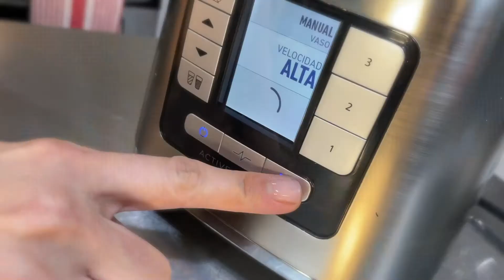CHURRITOS POP OSTER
Estos churritos pop son livianos, esponjositos, súper mantecosos, ¡son el cielo endulzado de canela! ¿Necesito decir mas? Lo mejor de todo es lo práctico y fáciles que son hacerlos

🔘Ingredientes
Para los churritos pop

3 tazas de leche
3 1/2 tazas de harina para todo uso
1 cucharadita de levadura en polvo
1 cucharadita de sal
6 huevos a temperatura ambiente
aceite antiadherente o mantequilla 🧈

🔘Para el mix
1 barra de mantequilla derretida
1 taza de azucar
1 cucharada de canela

🟢✅ Mira 👀 el paso a paso en el video 🎥
🟢✅Gracias por el like 👍